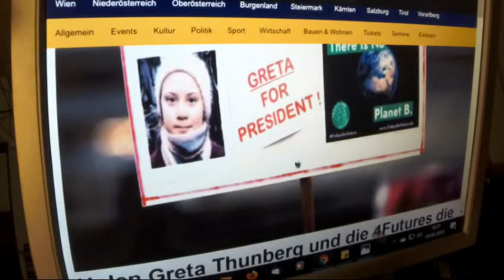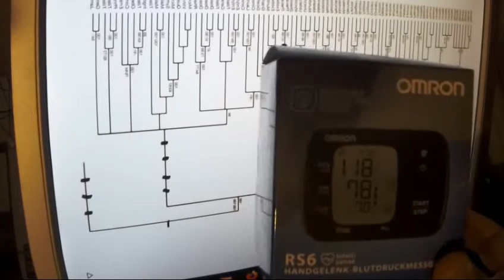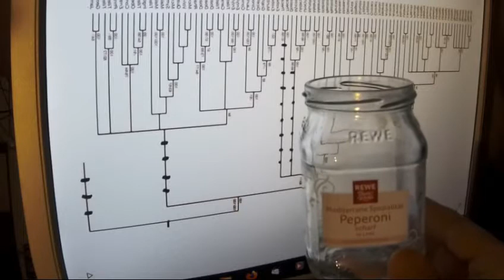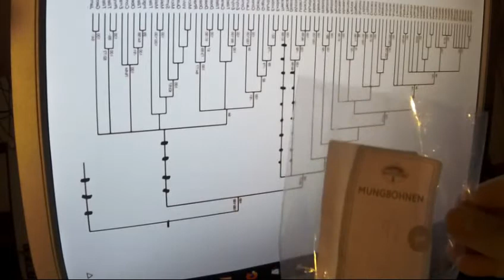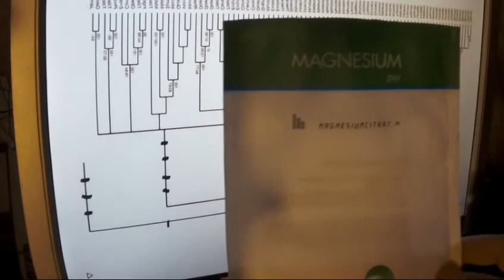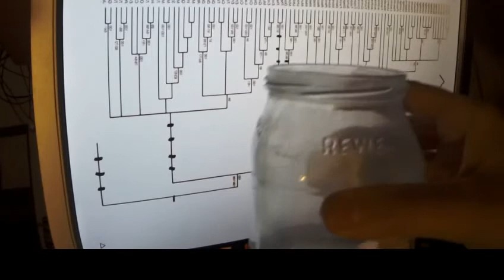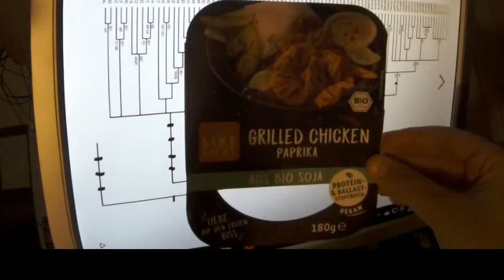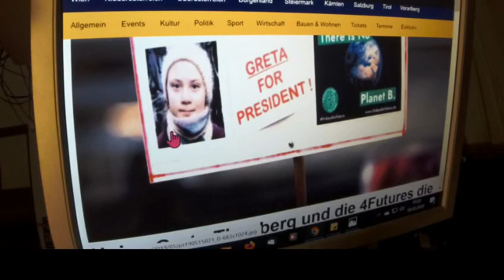Greta Thunberg 307 Fridays for Future 20-40 Jahre JÜNGER AUSSEHEN 20-40J LÄNGER superglücklich leben